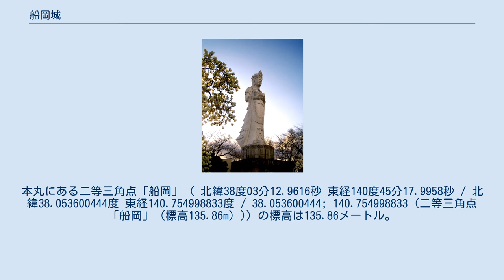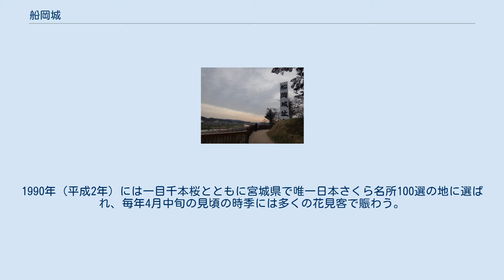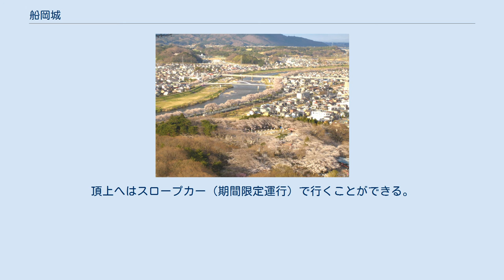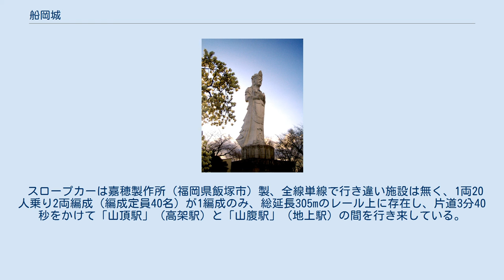船岡城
船岡平和観音（2007年4月） 船岡城（ふなおかじょう）、または四保館（しほたて）は、宮城県柴田郡柴田町大字船岡字舘山（四保山）にあった日本の城（山城）。
「四保館跡（船岡城址）」として柴田町指定史跡。
別名を芝田（柴田）城、舟岡（船岡）要害ともいう。
本丸にある二等三角点「船岡」（ 北緯38度03分12.9616秒 東経140度45分17.9958秒 / 北緯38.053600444度 東経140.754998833度 / 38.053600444; 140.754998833 (二等三角点「船岡」（標高135.86m）)）の標高は135.86メートル。
 南西の大河原盆地を流れてきた白石川に北西の村田盆地を流れてきた荒川が合流して東に流れるとすぐ、北側に韮神山（ 北緯38度3分43.9秒 東経140度45分7.7秒 / 北緯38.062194度 東経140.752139度 / 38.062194; 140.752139 (韮神山（標高94.0メートル）)）、南側に四保山が屹立する。
両山に挟まれた溢出路を抜けて東の船岡盆地に入ると白石川は阿武隈川と合流し、高舘丘陵と亘理地塁山地との間の峡部を抜けて仙台平野に至り、仙台湾へと流れ出る。
大河原盆地は白石川沿いに東山道やそれを受け継いだ奥州街道が通り、村田盆地は荒川沿いに山形県（出羽国/羽前国）側と繋がる街道が通っていた。
すなわち、韮神山と四保山による峡部は街道や舟運が集中するボトルネックであったため軍事的に重要であり、四保山に船岡城が築かれたものと考えられる。
 現在は船岡城址公園となっていて、公園内には約1000本の桜がある。
春には城下を流れる白石川堤防沿いの桜並木（一目千本桜）と船岡城址公園の桜が一体となって美しい桜の景観を造り出している。
1990年（平成2年）には一目千本桜とともに宮城県で唯一日本さくら名所100選の地に選ばれ、毎年4月中旬の見頃の時季には多くの花見客で賑わう。
秋には「みやぎ大菊花展柴田大会」が開催される。
頂上へはスロープカー（期間限定運行）で行くことができる。
城に由来する建造物はないが、頂上には高さ24メートルの船岡平和観音があり、中に入って外部を眺望することが可能である（※2016年（平成28年）6月現在、東日本大震災の影響で観音像の胎内に入ることはできない。
 当園からの眺望は、「みやぎ蔵王三十六景」の1つに選ばれている。
 スロープカー（2007年4月） 当城は急峻な地形であるため、観光客を運搬する昇降施設が設置されてきた。
1970年（昭和45年）には「リフトカー」（つるべ式ケーブルカー型）が設置されたが老朽化したため、1996年（平成8年）10月に「スロープカー」（跨座式モノレール）が替わって運行を開始した。
 スロープカーの現在の正式名称は「柴田町船岡城址公園スロープカー」で、所在地は柴田町大字船岡字舘山19番地23。
柴田町観光協会が観光整備資金から1億1999万5000円を借りて設置し、管理・運営をしてきたが、2009年（平成21年）10月30日に同協会が解散したため柴田町に無償譲渡された。
同町は条例を制定して所有し、指定管理者を選任して管理・運営を委託している。
 スロープカーは嘉穂製作所（福岡県飯塚市）製、全線単線で行き違い施設は無く、1両20人乗り2両編成（編成定員40名）が1編成のみ、総延長305mのレール上に存在し、片道3分40秒をかけて「山頂駅」（高架駅）と「山腹駅」（地上駅）の間を行き来している。
運賃は大人片道250円。
 2010年（平成22年）にスロープカーが運行されたイベントは以下の通り。
 船岡平和観音に関するカテゴリ: